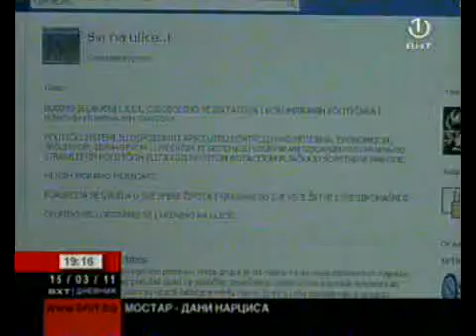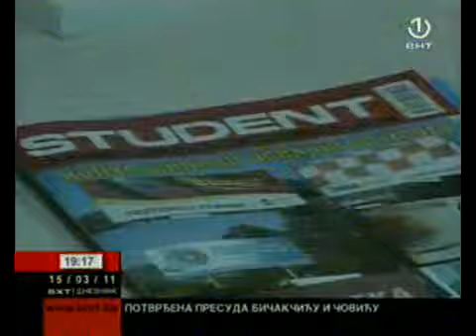DVD Mar15 190059 0 clip0